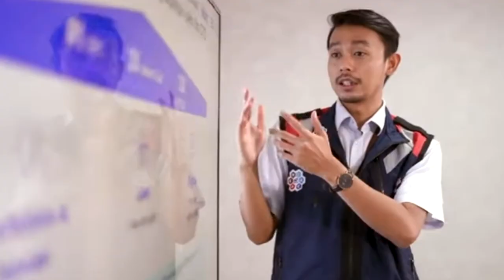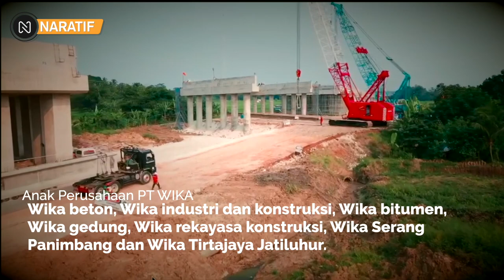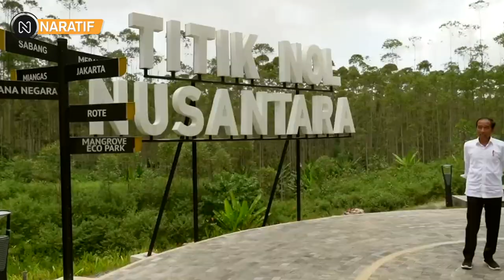TARGET GILA JOKOWI❗KONTRAKTOR ANDALAN RI SIAP DIKERAHKAN, 9 PROYEK IKN SIAP DIGEBER😱🔥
Kabar Terbaru Hari Ini : TARGET GILA JOKOWI❗KONTRAKTOR ANDALAN RI SIAP DIKERAHKAN,  9 PROYEK IKN SIAP DIGEBER😱🔥

Memasuki tahun 2023 tentu pembangunan IKN Kian berprogres,  sejumlah proyek infrastruktur telah berjalan dan melakukan tanda tangan kontrak di video kali ini kami akan mengupdate seputar proyek IKN terkini.

Merangkum dari laman lpse.pu.go.id proyek-proyek konstruksi terkini dari pembangunan ibukota negara IKN  Nusantara yakni terdapat sebanyak 9 proyek yang total nilainya mencapai hingga 9 Triliun Rupiah lebih.
Lantas, apa saja proyeknya dan siapa saja kontraktornya? berikut informasinya.

Yang pertama ada pembangunan jalan kerja logistik IKN di kawasan inti pusat pemerintahan paket pembangunan Jalan Lingkar sepaku segmen 4 senilai 181
miliar rupiah.

kedua ada jalan tol IKN segmen SP tempadung jembatan Pulau Balang senilai
2,1 Triliun Rupiah.

ketiga ada pembangunan Ipal 1, 2 dan 3 di kawasan inti pusat pemerintahan senilai
638 miliar rupiah

ketiga proyek ini dikerjakan oleh PT Waskita Karya Persero Tbk BUMN kontraktor yang pernah membangun sejumlah Proyek besar nasional seperti tol Mandara Bali, jembatan merah putih Ambon, Waduk Jatiluhur dan masih banyak lainnya.

dengan beberapa anak perusahaannya seperti PT Waskita toll road, PT Waskita Karya realty, PT Waskita beton Precast Tbk dan PT Waskita Karya infrastruktur.

Paket proyek selanjutnya ada jalan tol IKN segmen kkt kariangau SP tempadung
yang dikerjakan oleh kontraktor PT Wijaya Karya Persero Tbk senilai 1,9 Triliun Rupiah

PT Wijaya Karya atau Biasa disingkat Wika adalah BUMN konstruksi yang telah lama eksis membangun negeri dengan sejumlah proyek jalannya seperti Jalan Lintas Sumbawa NTB dan Jalan Tol Surabaya Mojokerto, serta sejumlah proyek strategis nasional seperti jalan tol Cengkareng Kunciran yang diresmikan pada 2021 lalu dan jalan tol Serang Panimbang yang seksi 2 dan 3 nya kini masih berkonstruksi.

Adapun Wika memiliki sejumlah anak perusahaan diantaranya Wika beton, Wika industri dan konstruksi, Wika bitumen, Wika gedung, Wika rekayasa konstruksi, Wika Serang Panimbang dan Wika Tirtajaya Jatiluhur.

Kemudian proyek selanjutnya ada pembangunan rumah tapak jabatan menteri di kipp IKN yang dikerjakan oleh kontraktor PT adhikarya Persero Tbk senilai Rp493 miliar rupiah.